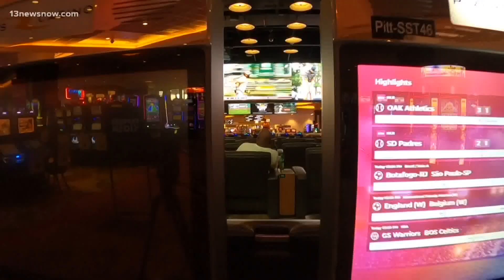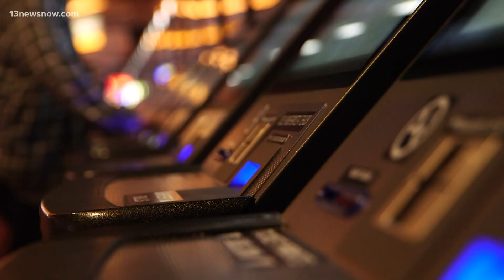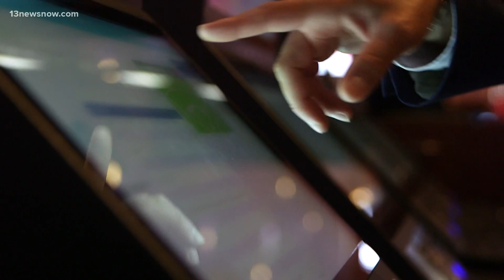A look at what the Portsmouth casino will be like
The casino coming to Portsmouth has another location in Pittsburgh. 13News Now took a look to see what we can expect in Hampton Roads.